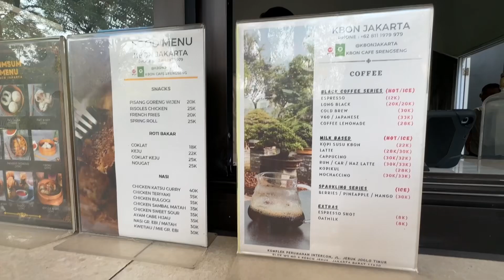Coffee Time + Bonsai Plants at Kbon Cafe | Indonesian Coffee Shop